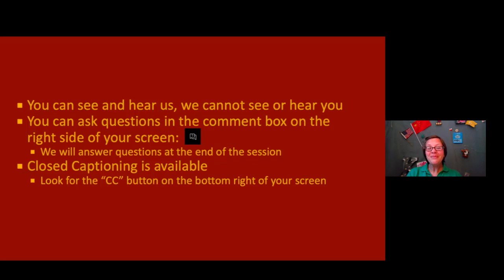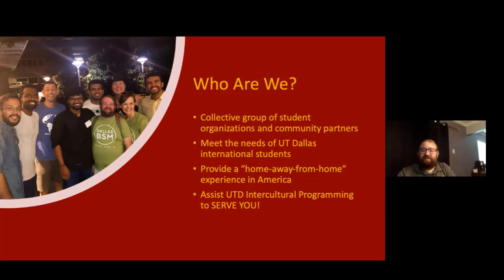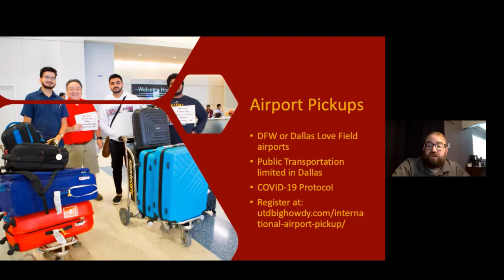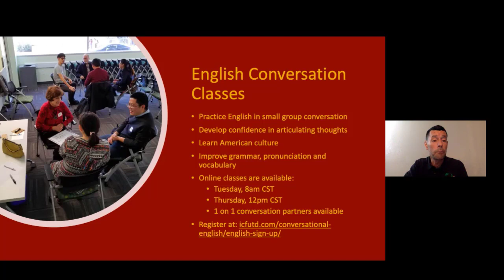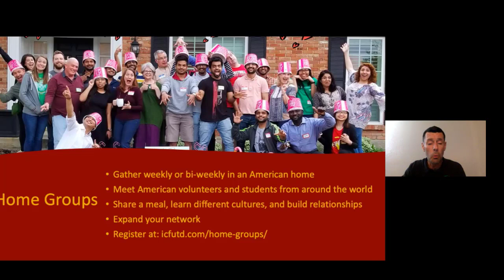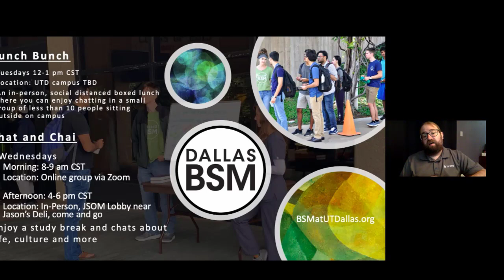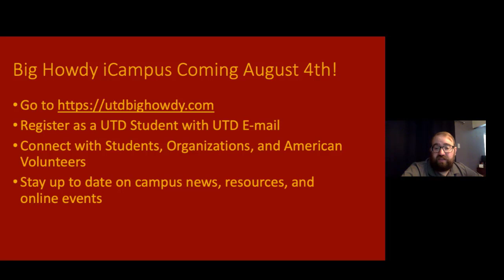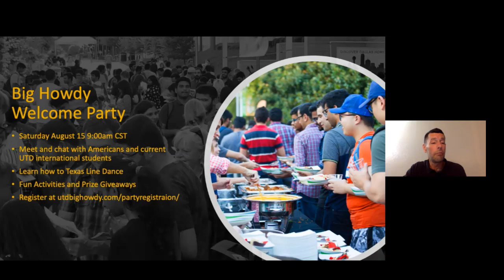UTD Big Howdy